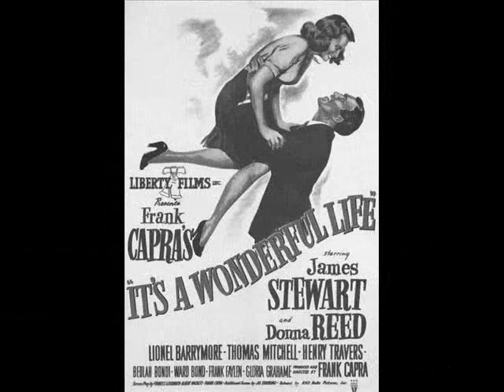Lee Lynch - The Love Of My Life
Lee Lynch single from 1984 with a 'Merry Xmas' video for 2009.  Lee's album 'Here I Go Again' has been released on CD for the first time and is available